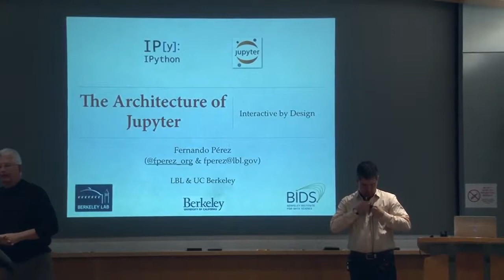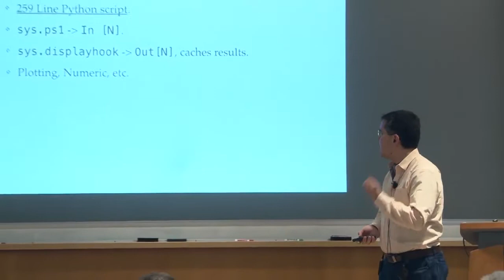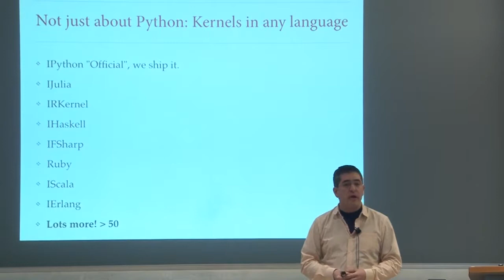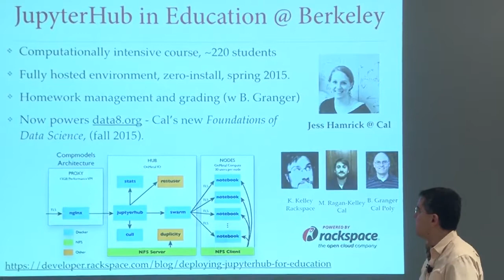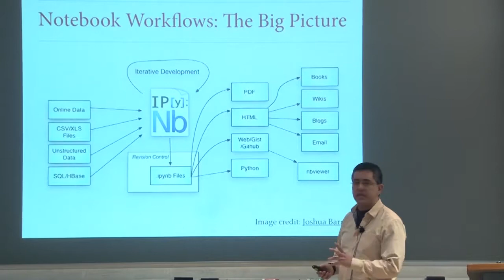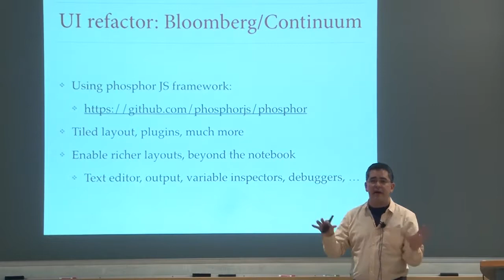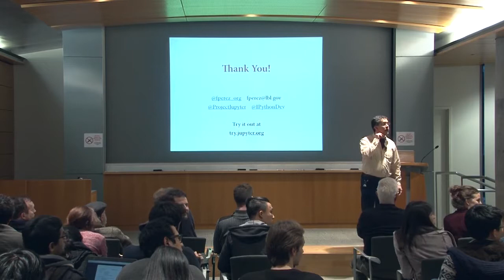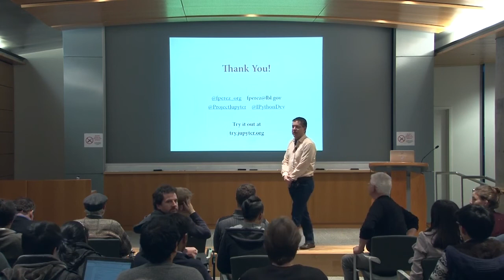The Architecture of Jupyter | Fernando Perez | Design@Large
Fernando Perez, Lawrence Berkeley National Laboratory, The Architecture of Jupyter: Interactive by Design